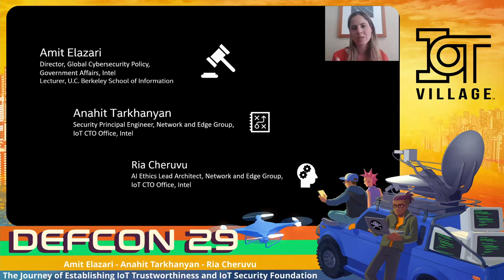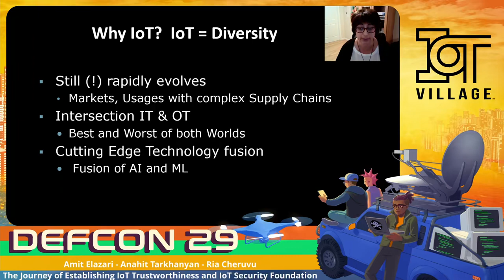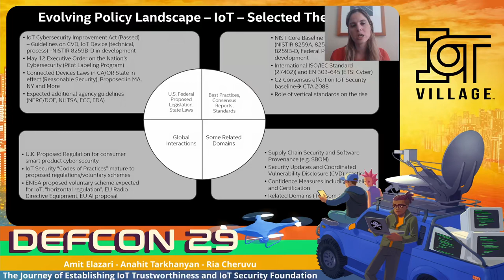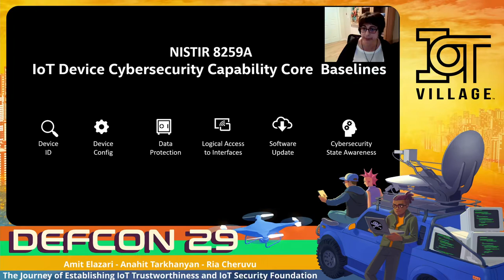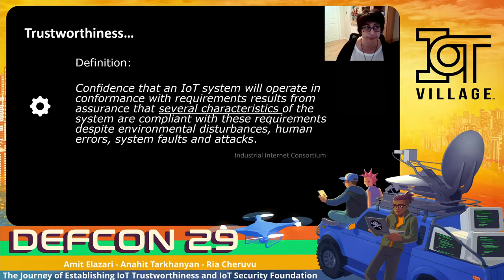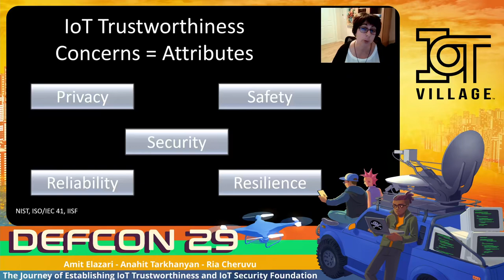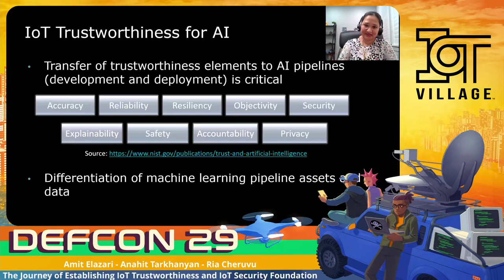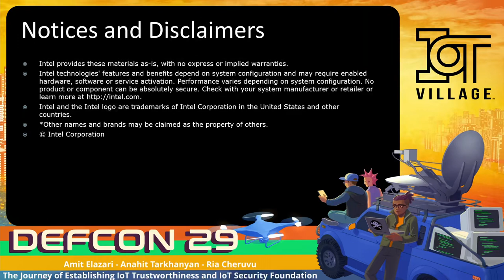DEFCON 29 IoT Village - Elazari Tarkhanyan and Cheruvu - Establishing IoT Trustworthiness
The Internet of Things (IoT) ecosystem holds tremendous promise to promote innovation and productivity, and societal benefits. Yet, with increased connectivity, concerns remain with the growing attack surface. While the DFECON community often focuses on the security aspects of these issues, the multidimensional nature of IoT devices and the combination of AI/ML solutions, sparked standardization activities focusing more generally on the concept of “IoT trustworthiness”. This talk will introduce the audience to the latest developments in the IoT Security Policy landscape, proposals for confidence/certifications mechanisms emerging globally, and key IoT Security baseline standards developments, while exploring the connection to the IoT trustworthiness concept across the IoT Supply Chain. We will describe a case study of IoT robustness and trustworthiness applied in context of AI and smart analytics, including the importance of characterizing the behavior of data.